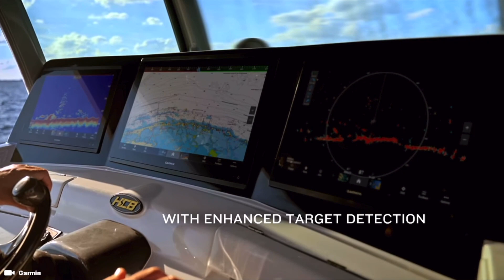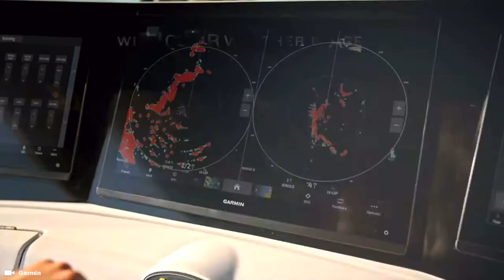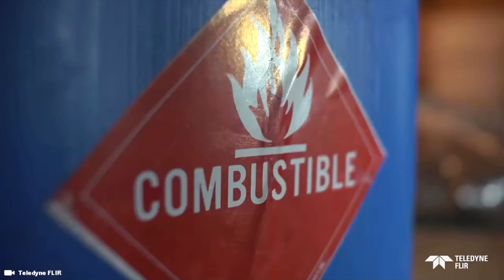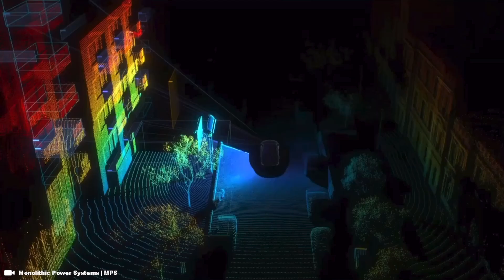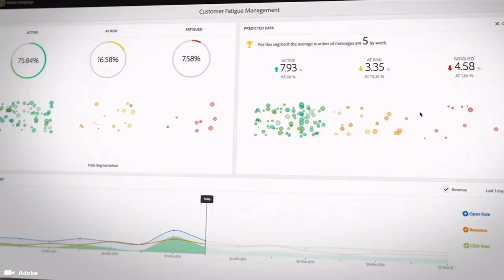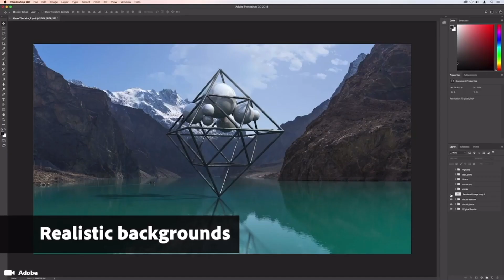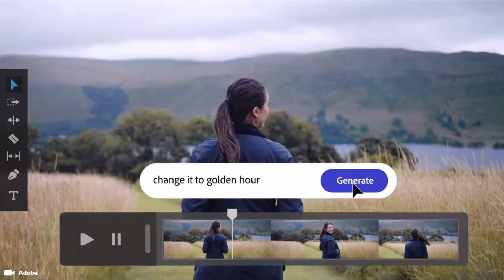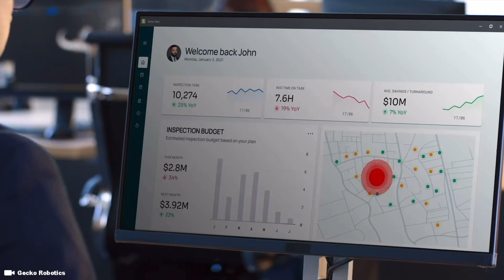5 Low Cap CHIP STOCKS that could Moon ... Humanoid Robotics Ai Female Gynoid Robots Semiconductors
Price Predictions ... Investing in AI stocks means buying a stake in the future of technology, where machines can learn, adapt, and possibly even outperform humans in a variety of tasks. These stocks are generally characterized by their high growth potential, given the expansive applications of AI technology.

Support Me !!

Sony ZV-1

Sony ZV-E10

28 Inch Travel Luggage

3 Piece hard side luggage

Timecode

0:00 Intro
0:05 aI Stocks
0:30 Semiconductor Chip Stocks
0:56 Marvell Technology ... MRVL
1:31 Garmin ... GRMN
2:19 Teledyne ... TDY
3:04 Monolithic Power Systems ... MPWR
3:57 ON Semiconductor Corporation ... ON
4:10 onsemi
5:39 Adobe Stock
6:30 Adobe Sensei Adobe Firefly

Hashtag Keywords